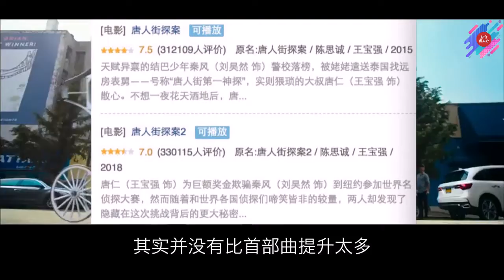为神马陈思诚的《唐人街探案2》能大卖34亿人民币 - 電影 電視 廣告 人生（北京愛情故事，唐人街探案系列，法官媽媽，春風沉醉的夜晚，士兵突擊，戰神，遠大前程）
陈思诚（原名陈思成）1978年2月22日生于辽宁省沈阳市，中国大陆男导演、演员、编剧。
2001年凭第一部电影《法官妈妈》中张帅一角获得第八届电影“华表奖”最佳新人奖，第九届大学电影节最佳新人奖以及第二十五届百花奖最佳男演员奖的提名。2006年，因在电视剧《士兵突击》饰演角色“成才”而被大众熟知   ；同年，凭借电影《春风沉醉的夜晚》获第62届戛纳电影节最佳男演员奖提名；凭借《守望者：罪恶迷途》中“周栋”一角获第三届英国万像国际华语电影节“优秀男配角奖”   。

2012年，凭借其自编自导自演的电视剧《北京爱情故事》获得MSN新锐导演奖及乐视年度最期待导演等奖项。2014年，凭借自编自导自演的同名电影《北京爱情故事》获得第21届北京大学生电影节最佳导演处女作奖，该电影票房4.05亿 。2015年，凭借其自编自导的电影《唐人街探案》获得第23届北京大学生电影节最佳编剧，该电影中国内地票房超8.24亿元 。

2018年，其自编自导的喜剧冒险探案系列电影《唐人街探案2》中国内地票房超33.8亿元 。同年，担任监制和总编剧并主演电视剧《远大前程》 。
2018年10月，获颁首届“初心榜中国十大青年电视剧编剧”奖项 。2019年1月20日，获得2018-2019中国文娱金数据发布盛典年度影响力编剧奖 。